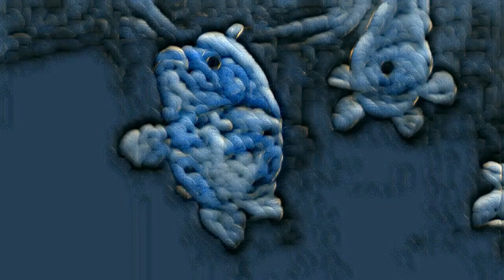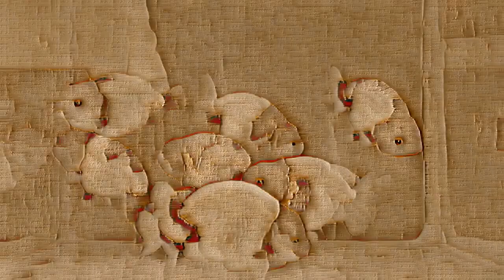Goldfish Galore: A Swim Through Aquarium Life